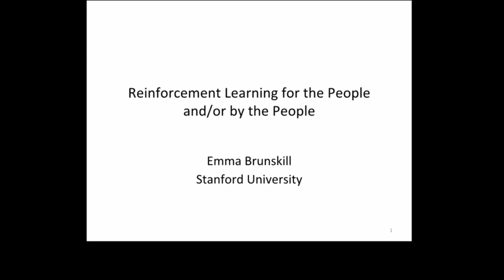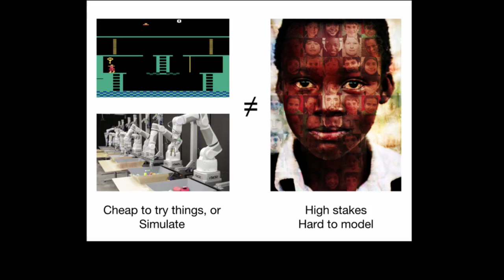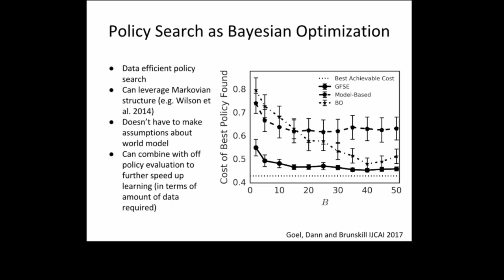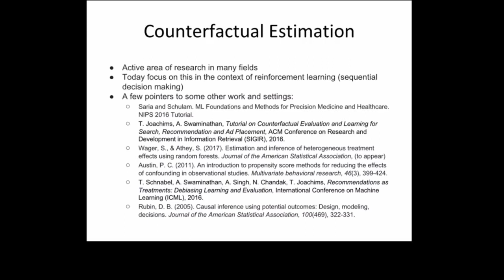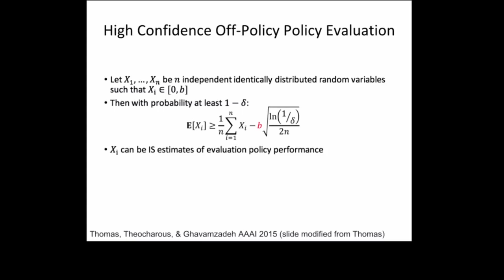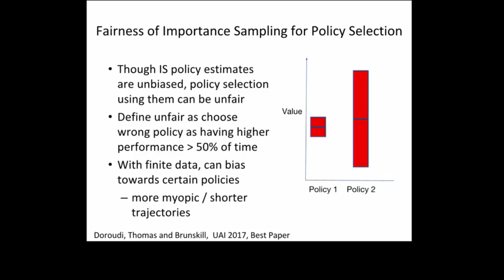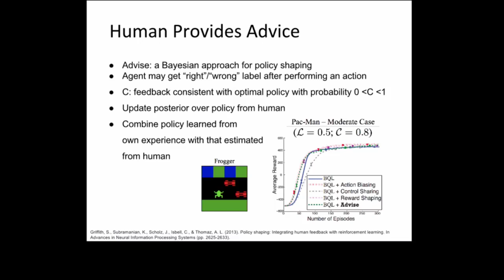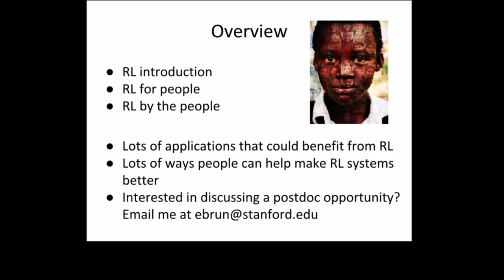Reinforcement Learning for the People and or by the People Emma Brunskill Stanford University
Reinforcement Learning for the People and or by the People
Emma Brunskill
Stanford University
NIPS 2017